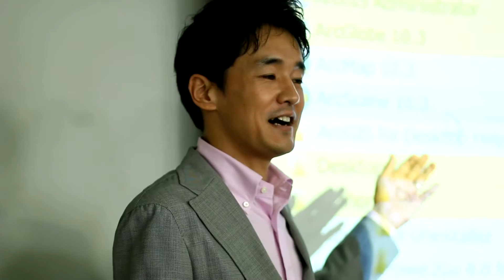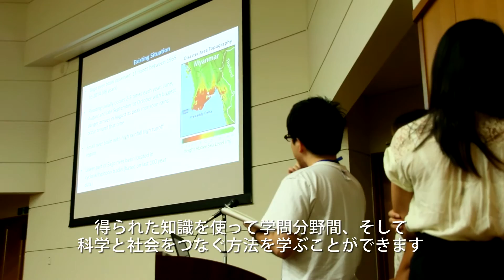2015 Summer Program Sustainable Water Management in an Era of Big Data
International Summer Program Sustainable Water Management in an Era of Big Data
 国際サマープログラム「ビッグデータ時代における持続可能な水管理」

Date: 27 July – 7 August, 2015

Organized by
The University of Tokyo (UTokyo), and the International Centre for Water Hazard and Risk Management (ICHARM)
東京大学／水災害・リスクマネジメント国際センター

Acknowledgement　謝辞

This program was financially supported by River Foundation, MEXT DIAS-P/GRENE-ei, JST/JICA SATREPS. We also thank the Center for Spatial Information Science, UTokyo for lending laptop PCs.

本プログラムは、河川財団、文部科学省DIAS-P/GRENE-ei、JST/JICA SATREPSに支援していただきました。また、東京大学 空間情報科学研究センター（CSIS）からはノートPCを貸与していただきました。深く感謝申し上げます。

Contact　問合せ先

Water Cycle Data Integrator Research and Education Unit (Nippon Koei)
Department of Civil Engineering, School of Engineering, The University of Tokyo

東京大学 大学院工学系研究科 社会基盤学専攻
「水循環データ統融合の展開学（日本工営）」寄付講座